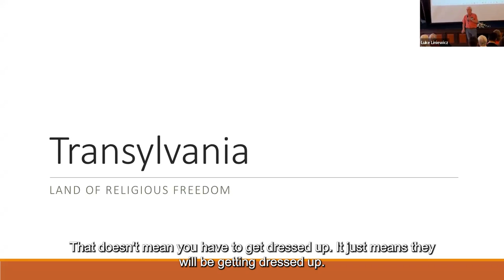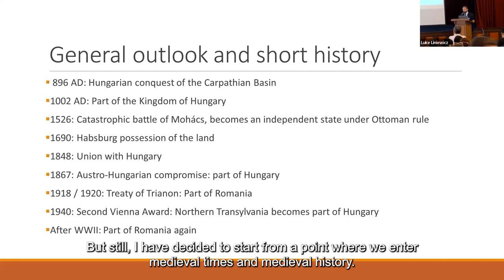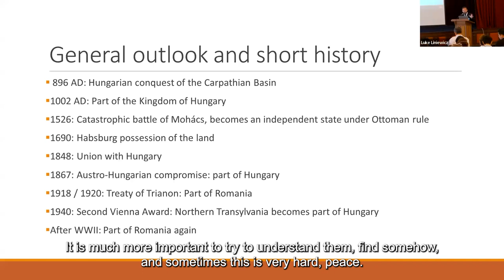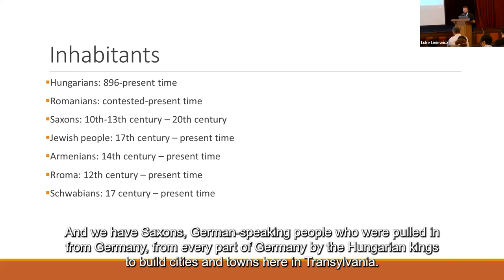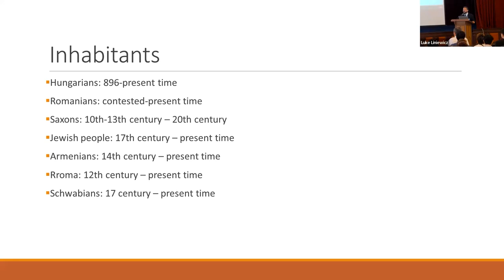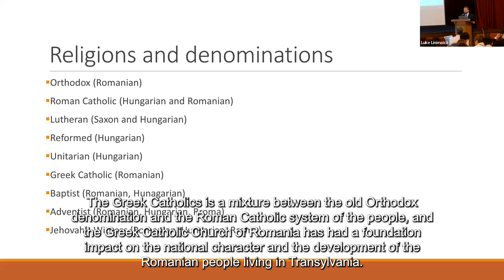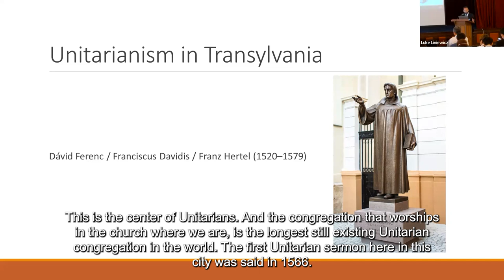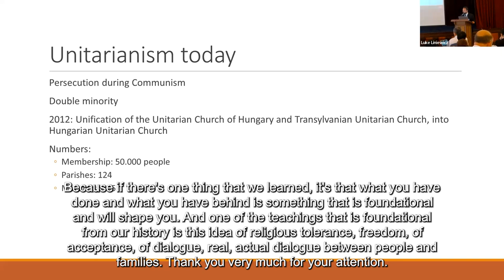36th IARF Congress, Day 1: Rev. Norbert Racz on Transylvanian and Unitarian History